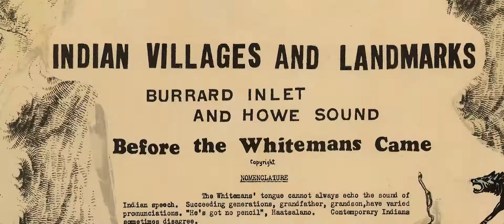About Átl’ka7tsem/Howe Sound Biosphere Region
Located close to Vancouver, British Columbia, Átl’ka7tsem/Howe Sound is a majestic fjord perched spectacularly on the edge of Vancouver, British Columbia. It's landscape is dramatically scenic and encompasses remarkably diverse habitats capable of supporting a vast variety of marine and terrestrial wildlife. Howe Sound provides critical ecosystem services: exceptional conservation, ecological, recreational and aesthetic values.

Director: Jon Chiang
Producer: Ruth Simons
Copywriter: Amber Turnau

Additional footage provided by:
Vladimir Chernavsky
Tim Turner
John Campbell
Kalum Ko
Steve Quane, Fire & Ice Sea to Sky Geopark

Thank you to:
Jessica Schultz, Former Manager, Howe Sound Research and Conservation. OceanWise, Vancouver Aquarium
Amanda Weltman, John Campbell, Vladimir Chernavsky
Tim Turner, Education, Sea to Sky Outdoor School
Candace Campo, Talaysay Tours